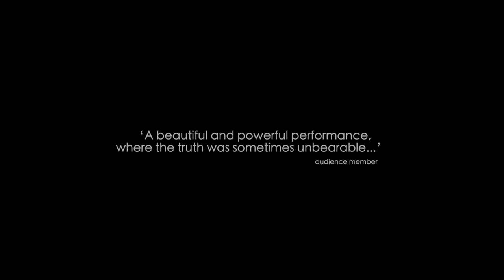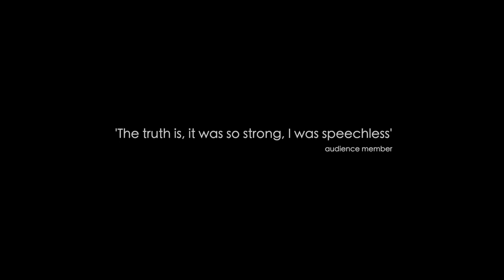Heartburn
Cosmino Productions join forces with Spanish performer, Eva Rufo and British artist, Jo Johnston to create Heartburn.
Two women face the truth of the dissolution of the European egalitarian dream. Everywhere they look things are not equal; in the taxi at the end of the night, on the bench in the middle of a village, in the congregation, in the boardroom, in the home. They tell stories of childbirth, sing about violence and dance with the menopause. They remember the lies they were told as children and question the hope that things might be different for future generations. The performance uses puppetry, comedy, song, text and movement to create a hybrid, humorous and powerful perspective on being a woman in Europe today.
 ‘For it was Adam who was first created, and then Eve’ Timothy 2:1